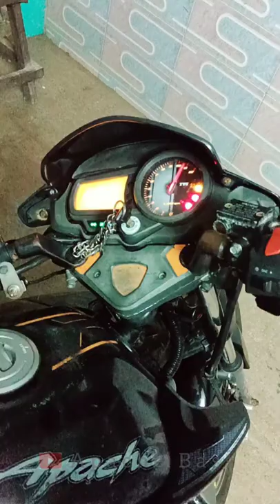TVS Apache RTR 160 FULL SERVICE